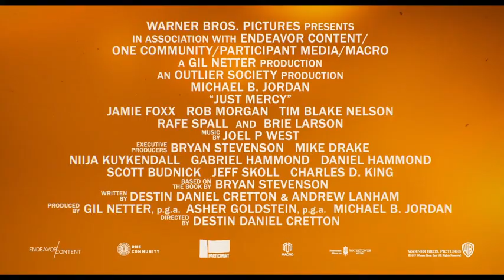Just Mercy Trailer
Directors:  Destin Daniel Cretton
Genre:   Drama
Runtime:  136 min.

Storyline:
 A powerful and thought-provoking true-story, "Just Mercy" follows young lawyer Bryan Stevenson (Jordan) and his history-making battle for justice. After graduating from Harvard, Bryan might have had his pick of lucrative jobs. Instead, he heads to Alabama to defend those wrongly condemned, with the support of local advocate Eva Ansley (Larson.) One of his first, and most incendiary, cases is that of Walter McMillian (Foxx,) who, in 1987, was sentenced to die for the notorious murder of an 18-year-old girl, despite a preponderance of evidence proving his innocence and the fact that the only testimony against him came from a criminal with a motive to lie. In the years that follow, Bryan becomes embroiled in a labyrinth of legal and political maneuverings and overt and unabashed racism as he fights for Walter, and others like him, with the odds-and the system-stacked against them. Written by Gregg Brilliant.

Movie Trailers, News, Reviews and upcoming Movies